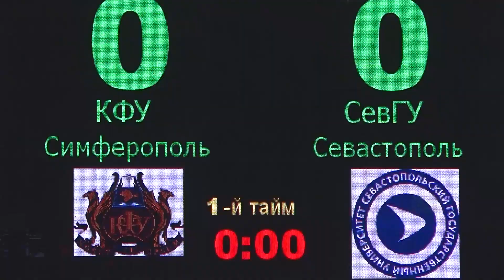Футбольная команда СевГУ стартовала в Высшем дивизионе НСФЛ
Начался седьмой сезон Национальной студенческой футбольной лиги. В первой игре сезона встретились команды Севастополького государственного университета и Крымского федерального университета.